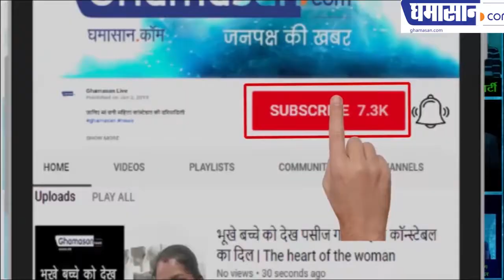बलात्कारियों को सजा दिलाने तक जारी रहेगी मुहिम, Feminism in india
इंदौर में बढ़ते रपे केस पर महिलाओं ने उठाये कदम | Ghamasan News is India's Biggest Hindi news Portal.